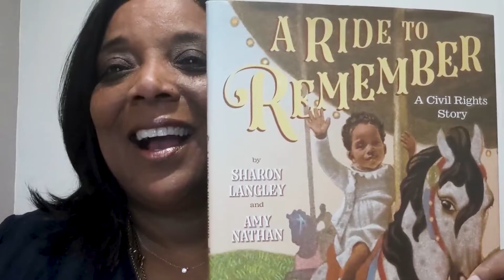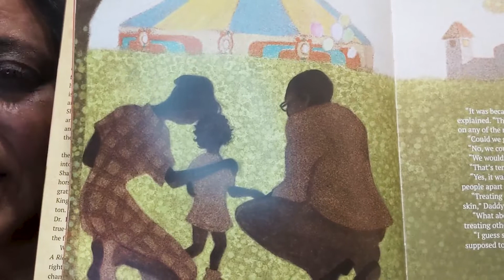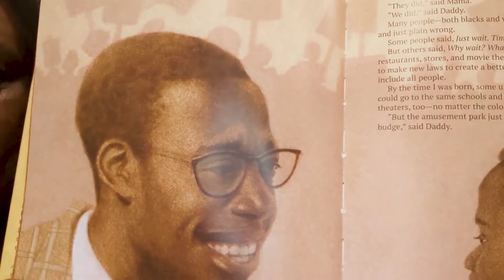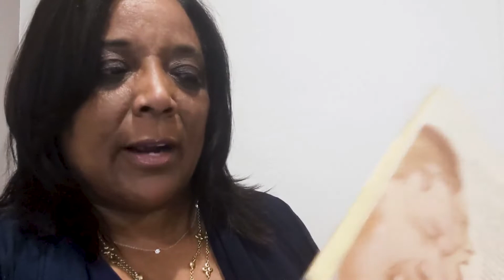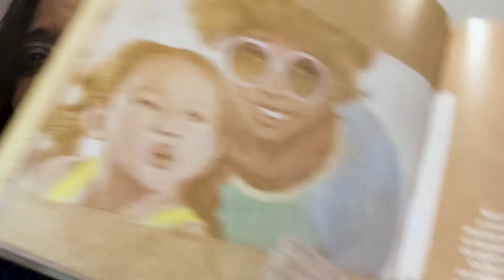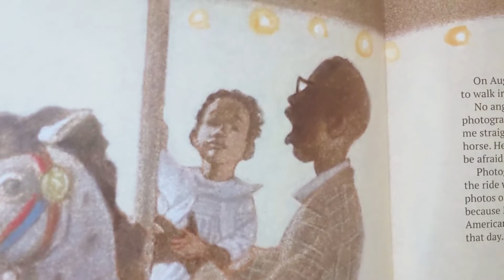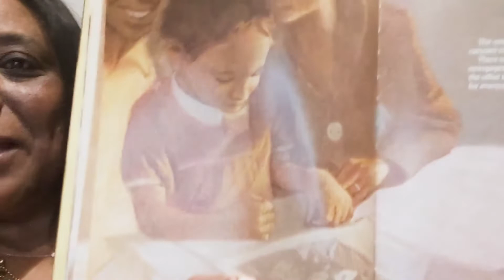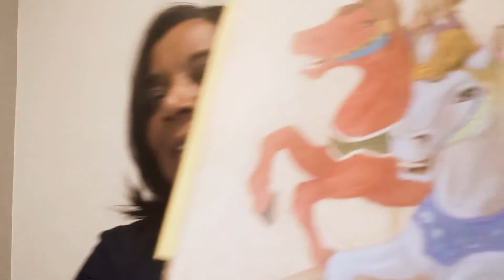Read Out Loud A RIDE TO REMEMBER read by Sharon Langley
📚May 6 is FloydCooperDay! This ChildrensBookWeek, celebrate Cooper’s inspiring & powerful work as an award-winning illus. & author by sharing his books w/ the young readers in your life! Watch Sharon Langley read A RIDE TO REMEMBER on KidLit TV!